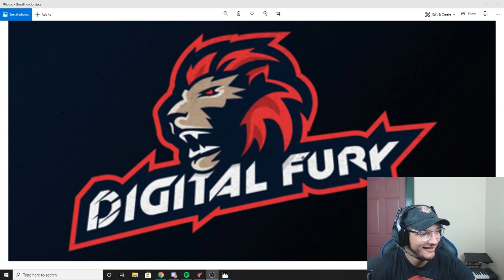Paladins GM Mode Challenge! Introducing DIGITAL FURY! Daily Convos w/RomanRulers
The new 2v2 Alpha of Call of Duty Modern Warfare was having server issues and wouldn't allow people to invite friends so RomanRulers decided to create a "game" where I would be a GM of a new expansion Team in PS4 NA Paladins and well, the rest is pretty entertaining!